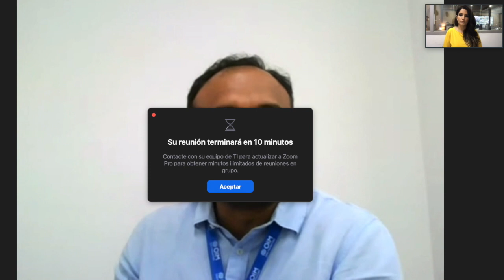Día Mundial Contra la Trata de Personas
No te pierdas este importante conversatorio, donde podrás conocer sobre este delito y las acciones que se realizan para prevenirlo.